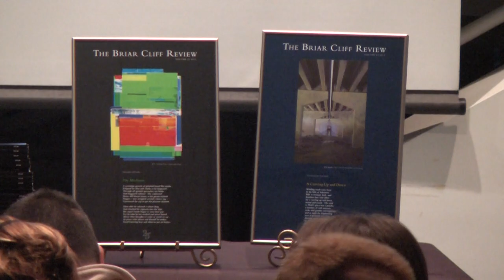Briar Cliff Review celebrates 25 years at Sioux City Art Center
Video by Christopher Braunschweig, Managing Editor